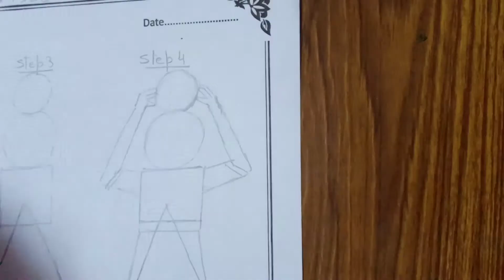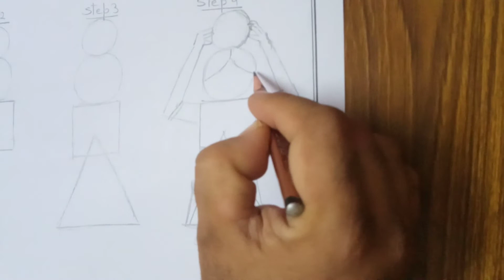How to draw a girl with pot